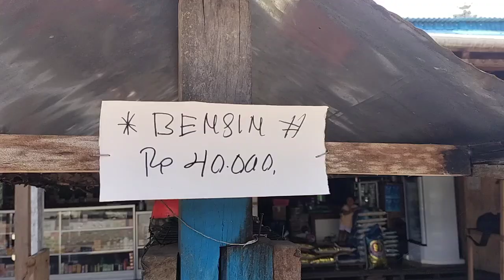isi bensin 20 liter 800 ribu di Oksibil, Pegunungan Bintang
Isi bensin di Papua pegunungan (harga normal sebelum Desember 😅)